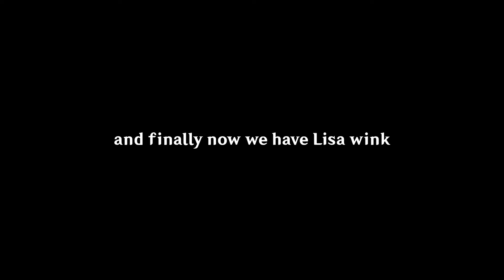We finally have Lisa wink on us after 3 years